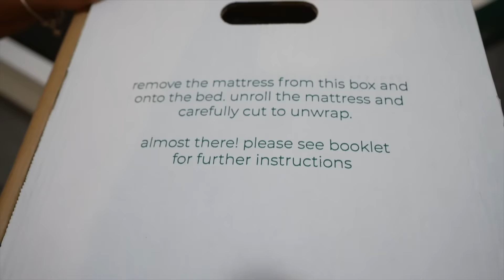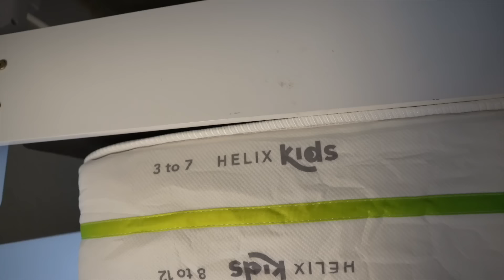POP TART VS REAL FOOD CHALLENGE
POPTART VS REAL FOOD CHALLENGE